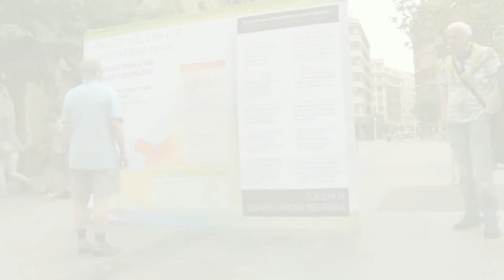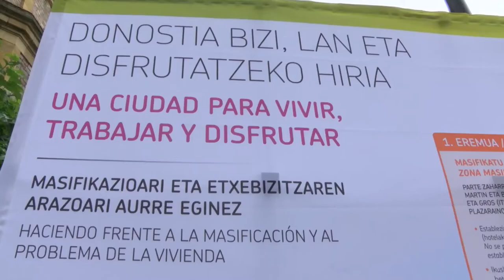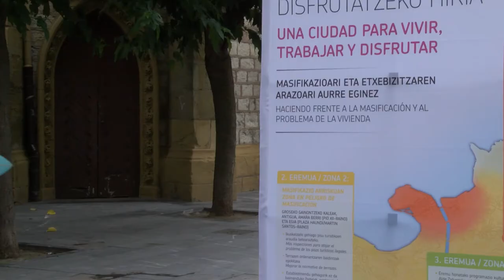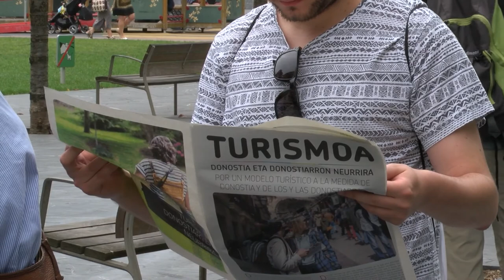EH Bildu de Donostia presenta la campaña sobre el modelo turistico